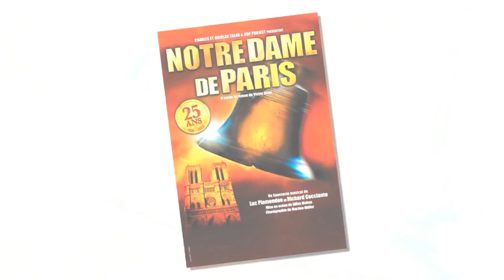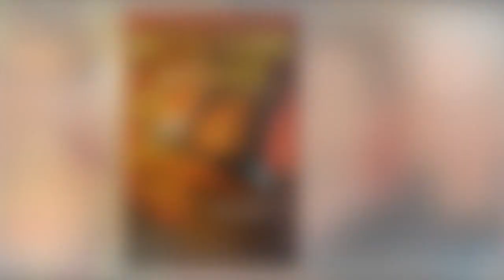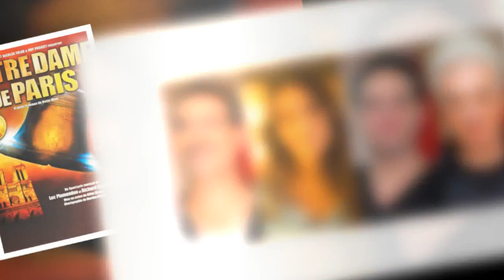INTERVIEW Le spectacle Notre Dame de Paris fête ses 25 ans le casting se confie sur leurs rôles